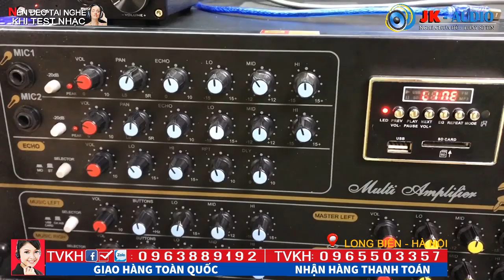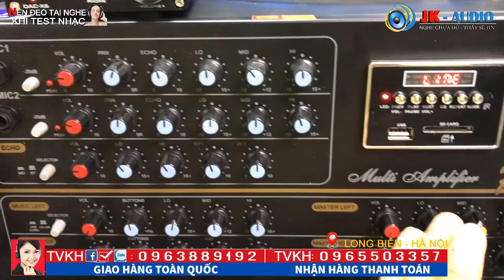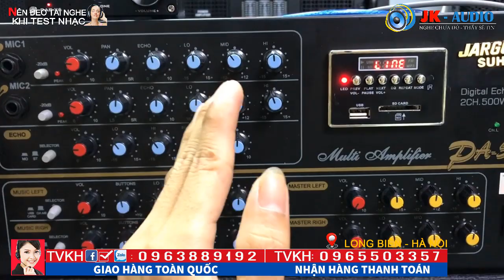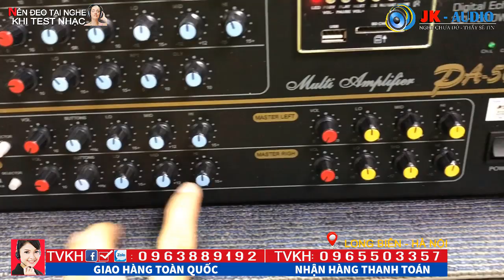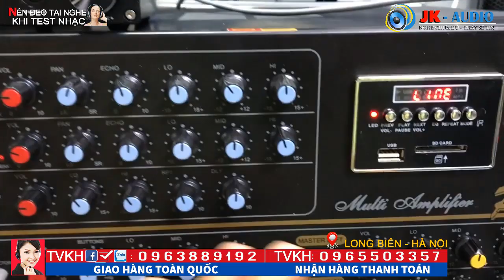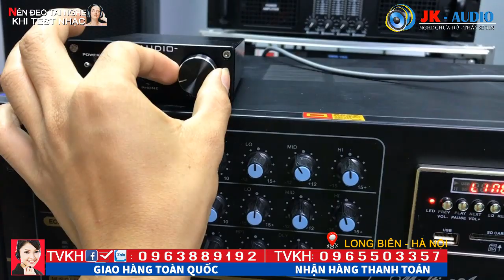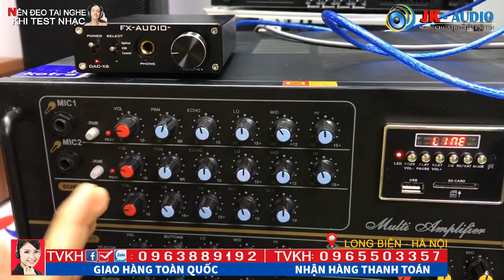Tác dụng DAC X6 lên Amply-Các bác nên xem hết video:JK Audio 0963 88 9192 - 0965 503 357